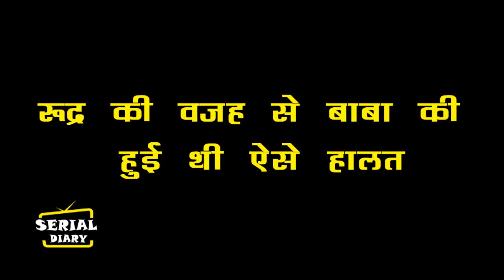Yeh Hai Chahatein || OMG ! Sanya ने दिखाई Preesha को Rudra की असलियत,खुलेगा सालों पुराना राज़...